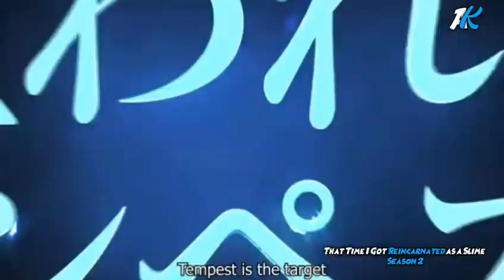That Time I Got Reincarnated as a Slime Season 2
That Time I Got Reincarnated as a Slime (TV 2)

Plot Summary: Champion of monsters Rimuru Tempest ends the orc war and earns the esteemed title as Slime Chancellor. Now that the Jura Tempest Alliance is growing even further, they will now be meeting the animal kingdom of Eurazania, reuniting with King Gazel, rising tensions between monsters and humans, and Rimuru encountering the strongest enemy he’s ever faced.

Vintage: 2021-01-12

If you have any issues or you are the owner of the images let me know and i will take down it.